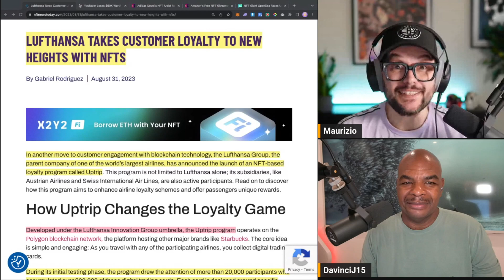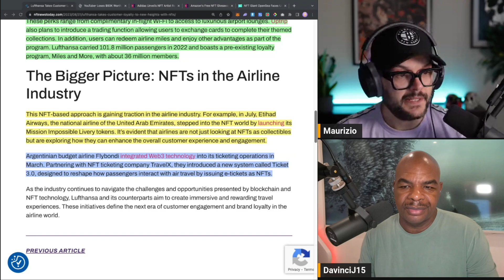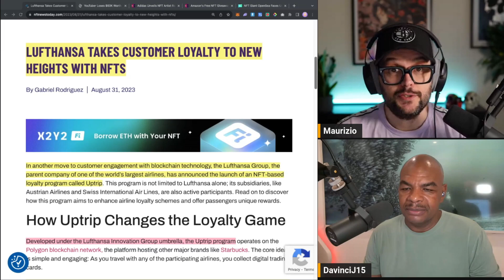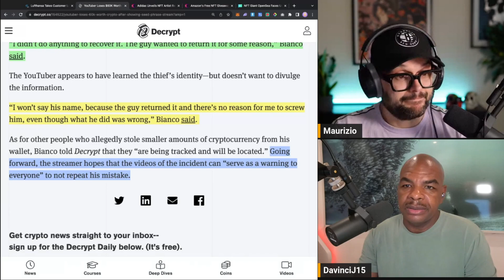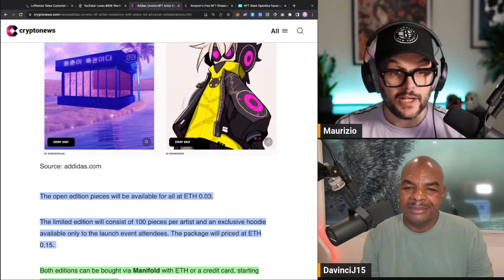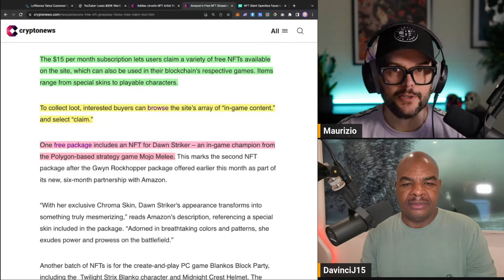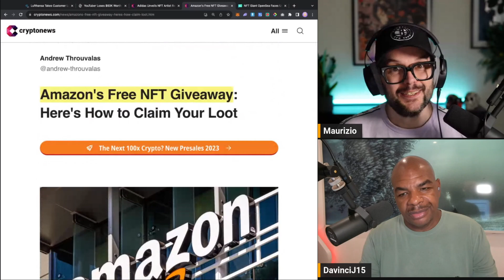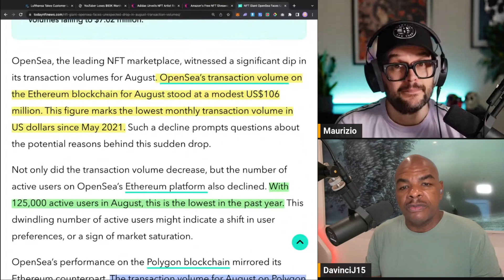OpenSea In Trouble!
Join @davincij15  & Maurizio's weekly update to learn more about NFT Shill newest Features, updates and NFT News!